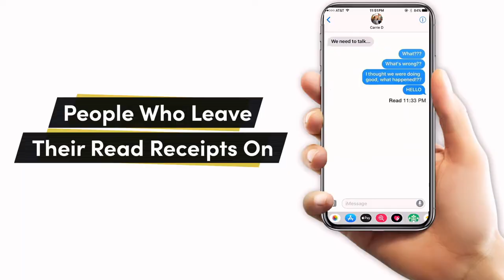Cool or Canceled: Ever More Nest on Taylor Swift, Miami and Finsta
Ever More Nest dropped by Popdust Studios to rate Taylor Swift, Finstas and more in this episode of Cool or Canceled.